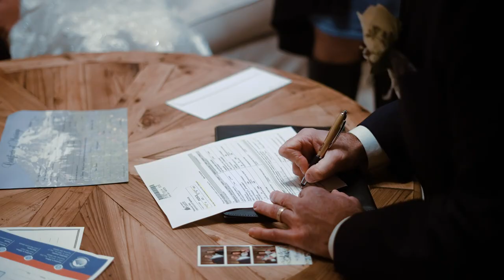David + Lacey Snow Wedding | Kelley Farms | PNW